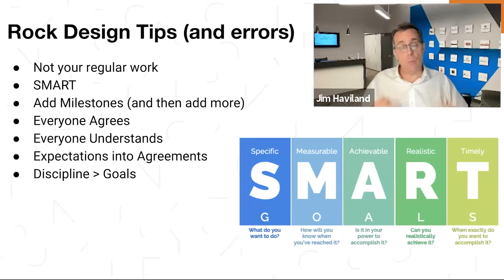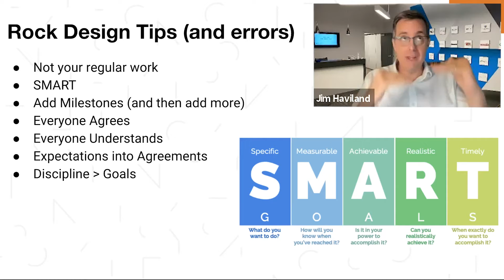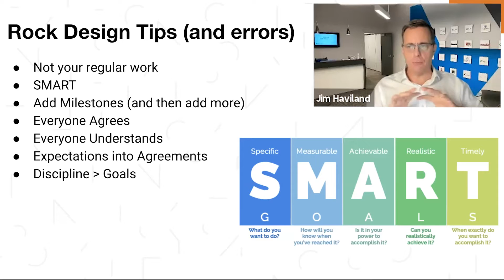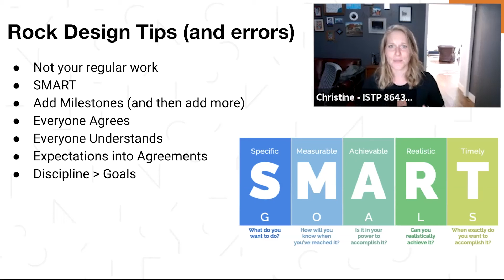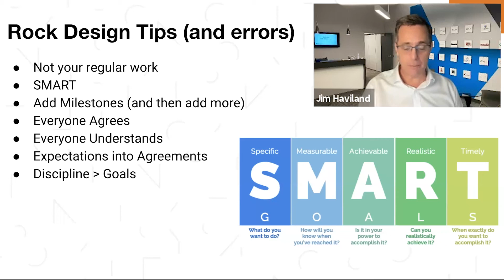Make SMART EOS Rocks with Ninety - Product Office Hours - February, 2022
In this excerpt from our Product Office Hours webinar series, Jim and Christine talk through the process of making your Rocks (aka your 90-day goals) SMART. Keep in mind that you can apply the SMART process to any business goal.

0:00 How much time do you spend on Rocs? Why make them SMART?
3:49 Consider Breaking your Rock into "Phases"
5:55 Living in the Urgent - what needs to get done?
6:59 Why are Milestones so important?
8:15 What should happen if you're behind on your Rock?